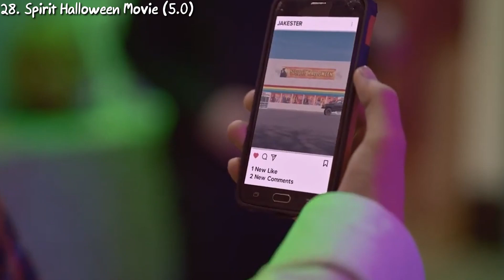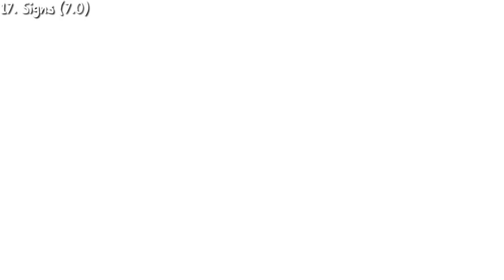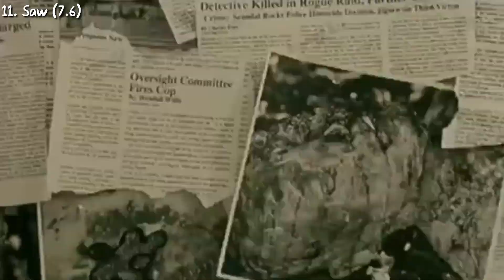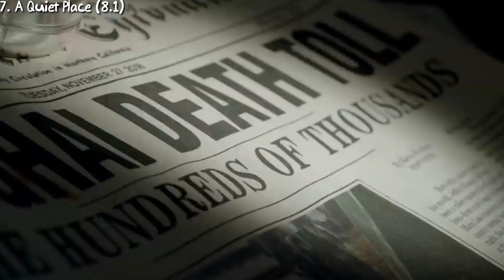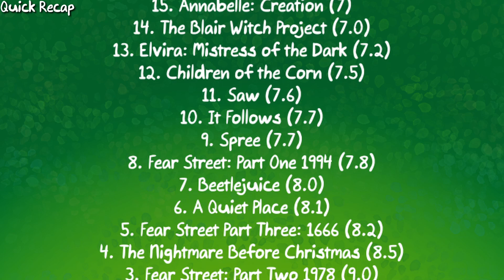I Watched 31 Movies in 31 Days & Ranked Them!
31 movies in 31 days to get ready for Halloween!

0:00 Intro
0:05 31-21
2:49 20-11
5:07 10-6
6:24 5-1

All the movies I watched in October:
Escape from Tomorrow
Children of the Corn
The Hills Have Eyes (1977)
Under Wraps
Scooby-Doo (2002)
Under Wraps 2
Elvira: Mistress of the Dark
Signs
Scooby-Doo 2
Halloween Town
Spirit Halloween Movie
Beetlejuice
The Sixth Sense
Halloween Ends
The Haunted Mansion
The Thing
Hush
Saw
Tower of Terror (1997)
The Blair Witch Project
Casper
It Follows
Fear Street: Part One 1994
Fear Street: Part Two 1978
Fear Street Part Three: 1666
Annabelle: Creation
Spooky Buddies
A Quiet Place
Spree
Scream (1996)